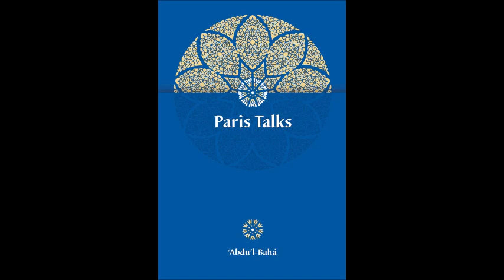Paris Talks: 29. The Evolution of the Spirit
Paris Talks: A compilation of talks given by ‘Abdu’l‑Bahá during His first stay in Paris, from October to December 1911. Also included are three talks delivered during visits to England in 1912–13 and a Tablet revealed in 1913.